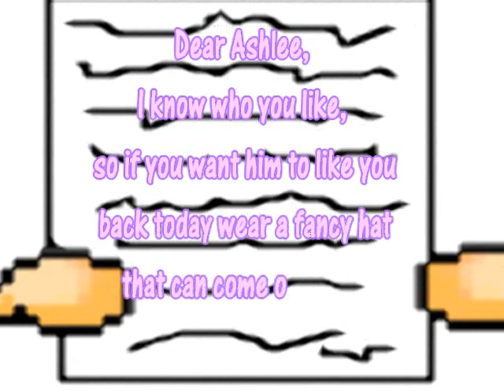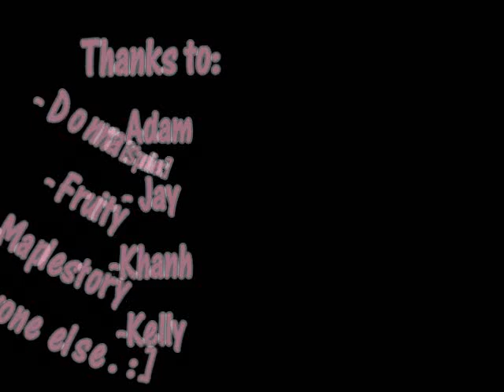Butterfly Episode 4 [Part 1]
Bhuaa!
Im on a roll , no?
For everyone who has watched all of these crappy movies so far,
You guys totally rawk.

SONGS:
1. Started With a Kiss OST - Yu Dao
2. Yiruma - Kiss the Rain
3. 左边
4. Kim Ah Joong - Ave Maria